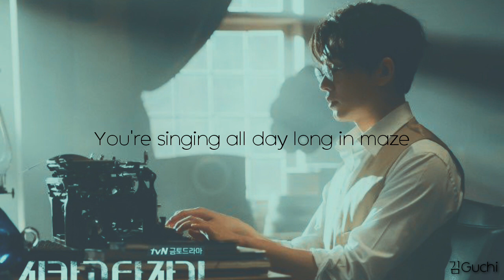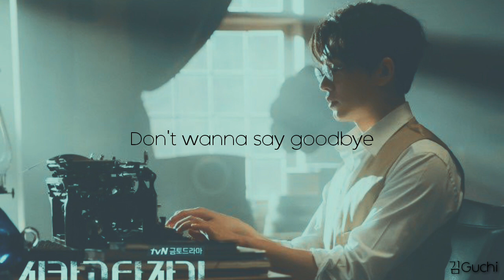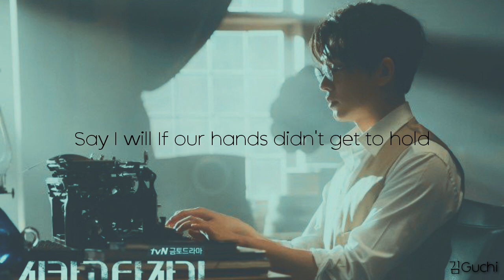Saltnpaper Satellite (Chicago Typewriter Ost Part 1) Lyrics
Keep on watching and don't forget like this video.